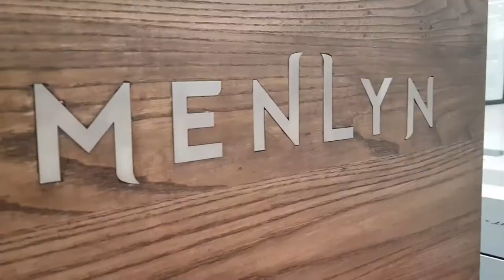So, we swam in the fountains in Menlyn and The Grove.. yep.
Swimming in the fountains at Menlyn and The Grove, DARING, but fun!